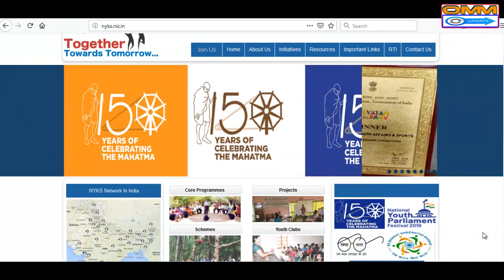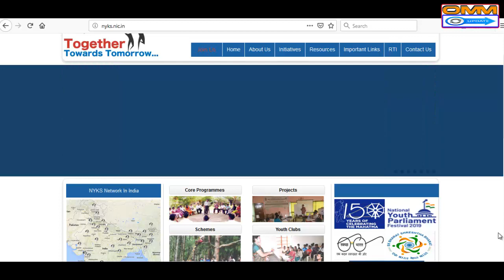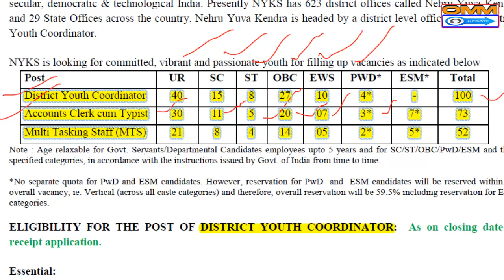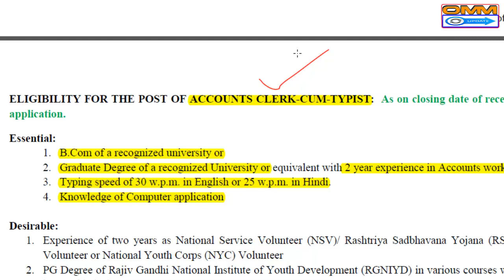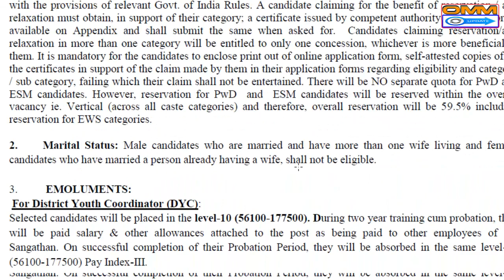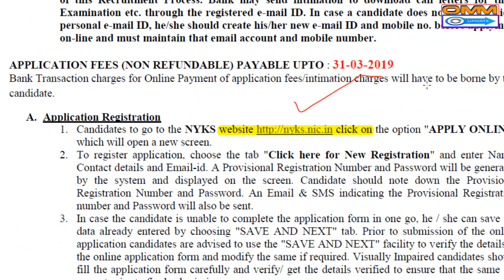ବ୍ଲକ ସ୍ତରୀୟ ନିଯୁକ୍ତି ସୁଯୋଗ । ଉଭୟ ପୁରୁଷ ଓ ମହିଳା ଆବେଦନ କରିପାରିବେBlock and District level job in odisha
Nyks block and district job in odisha
Downlode Pdf- nyks.nic.in/recruitment/GuidelinesEnglish15032019.pdf
OMM UPDATE.
DAILY JOB UPDATES AND TECHINICAL VIDEO AT 07.00AM .
Downlod PDF-

Govt Jobs in Odisha 2018: Get Free notifications for all Latest Odisha Government Jobs 2018 and upcoming govt Job vacancies in Orissa govt sectors like Railway, Defence, Banking, state govt/central Government vacancies, private job, part time job, company job  etc. Get all Odisha Government Jobs details & Notifications for all qualifications like 10th, 12th, graduates, post graduates, diploma and even for school dropouts please visite our channel omm update.
Latest job information technology to crack Banking, SSC, Railway and other competitive examinations.
ଆମେ ସବୁବେଳେ ସକାଳ 07:00ରେ ଆମେ ଭିଡିଓ ଅପଲୋଡ଼ କରିବୁ ।